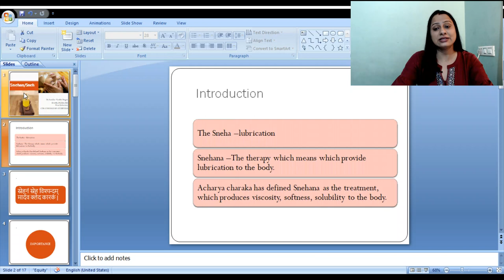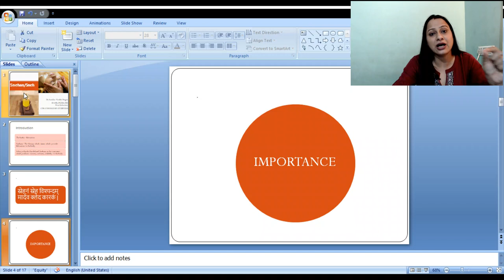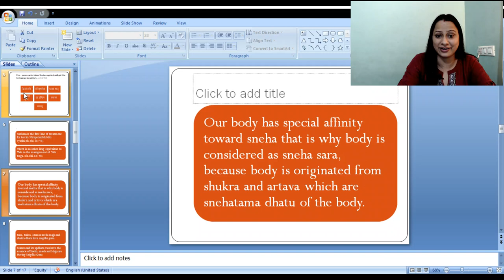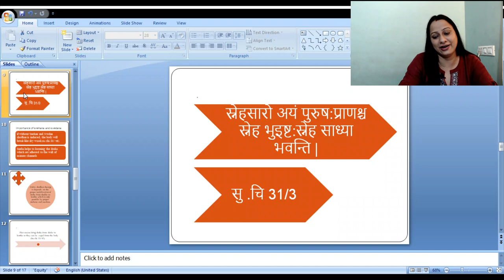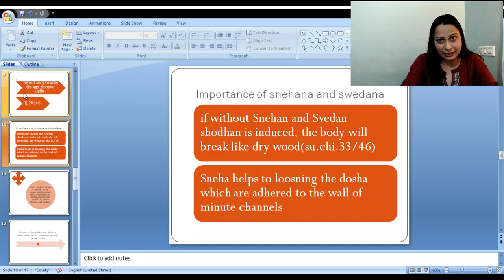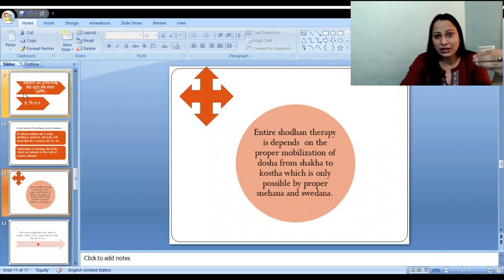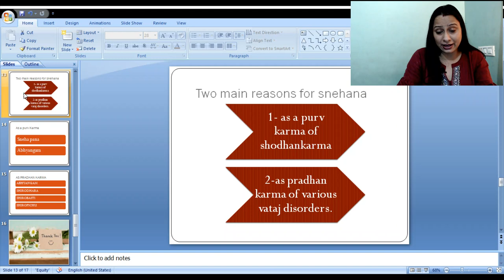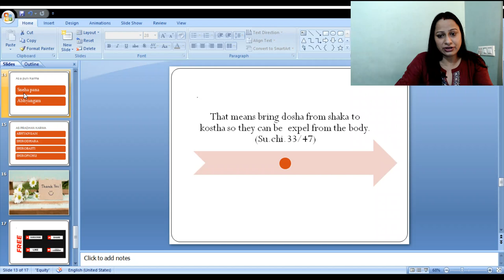SNEHAN AND ITS IMPORTANCE || PANCHAKARMA || PURVKARM || PANCHAKARMA CLASS @CDL COLLEGE OF AYURVED.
Snehan means oleation therapy, the therapy which produces Snighdhata in the body.
the person who takes sneha regularly will get so many benefits.
metabolic system stimulation
purification pf bowels
nourishment of dhatu
increase bala and varna
delaying aging.